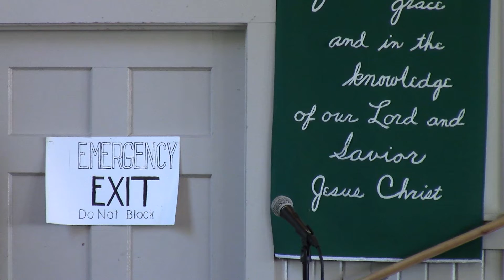Faith, Hope, and Conviction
The Ninth Sunday after Pentecost, 2022